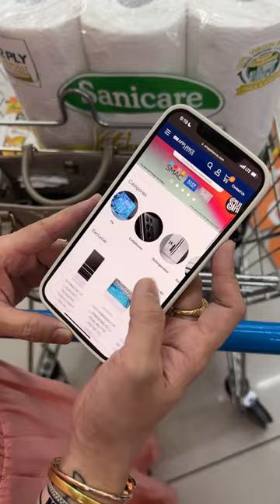Grocery Haul & Father's Day Gift Shopping | Connh Cruz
Grocery Haul & Father's Day Gift Shopping